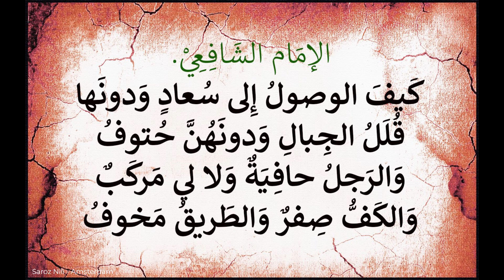Al Emam Al Shafi , الإِمَام الشَافعي , كَيْفَ الوصُولُ إِلَى سُعَادٍ وَدُونَهَا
Voice: Saroz Nili
كَيْفَ الوصُولُ إِلَى سُعَادٍ وَدُونَهَا
قُلَلُ الجِبَالِ وَدُونَهُنَّ حُتُوفُ
وَالرَجُلُ حَافِيَةٌ وَلَا لِي مَرْكَبٌ
وَالكَفُّ صِّفْرٌ وَالطَرِيْقُ مَخُوفُ